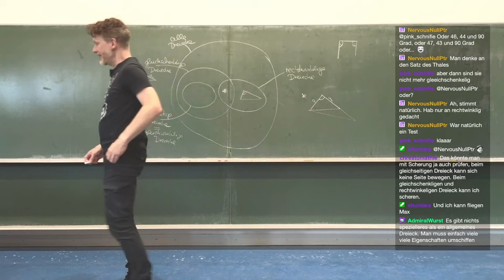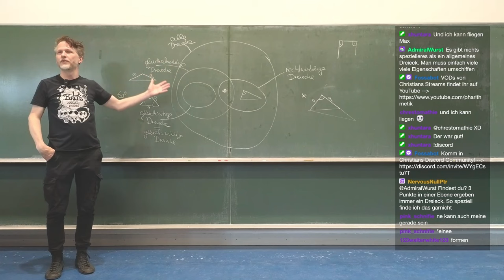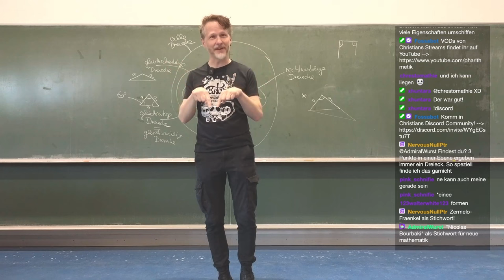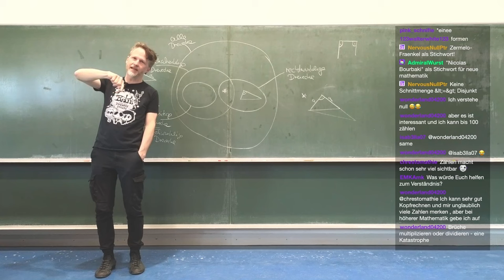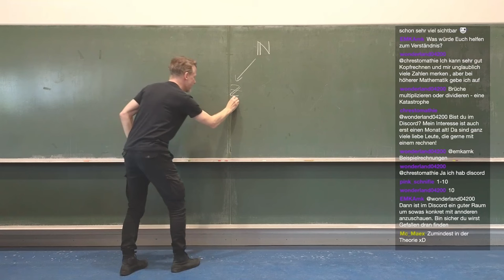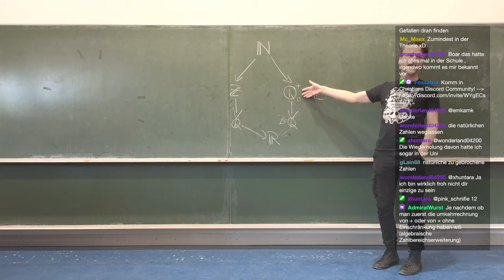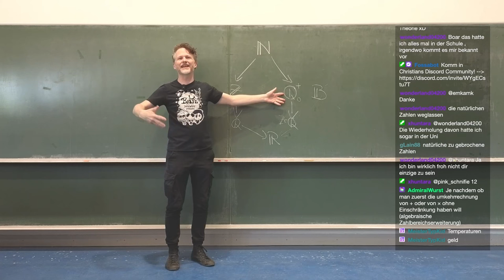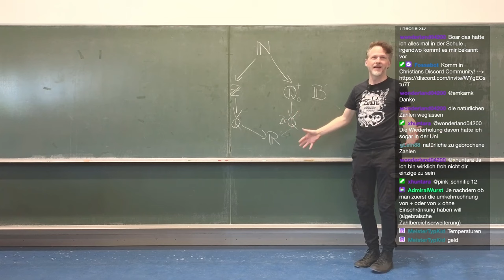Mengenlehre und New Math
🧑‍🏫Heutiges Thema: Was verbirgt sich hinter New Math aus den 1960er Jahren? Wir diskutieren darüber!